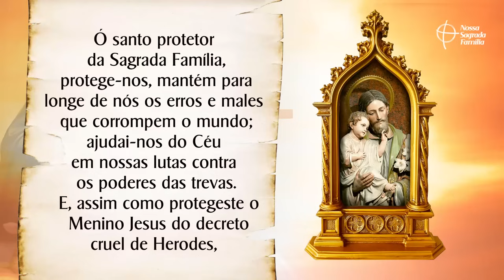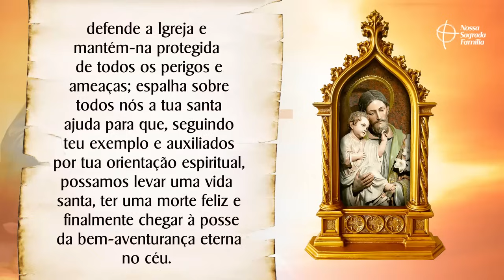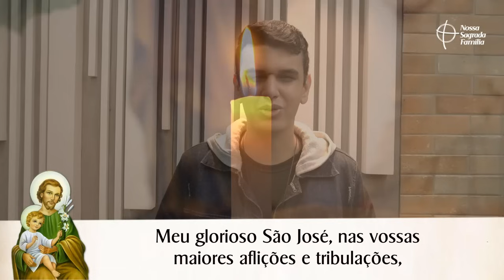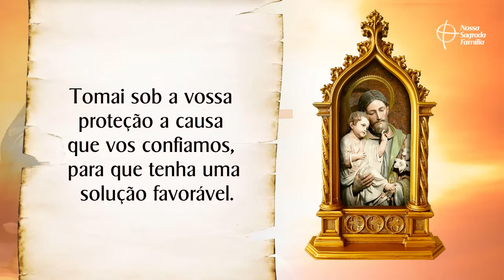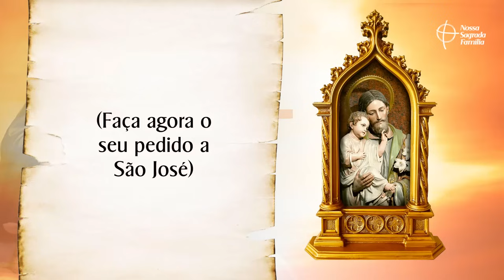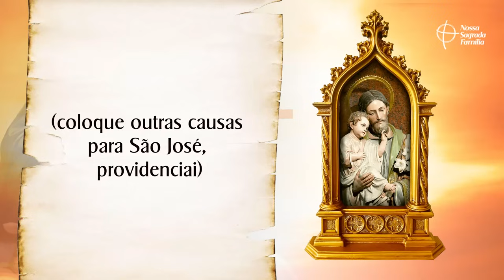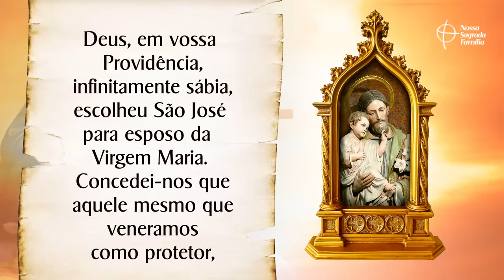Terço de São José Providenciai | Cura do Corpo e da Alma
Vamos rezar pedindo pela cura do corpo e da alma! Escreva nos comentários por qual intenção deseja oferecer o Terço de hoje.